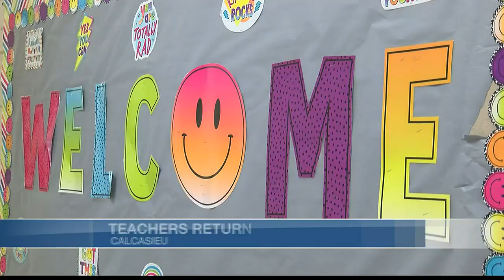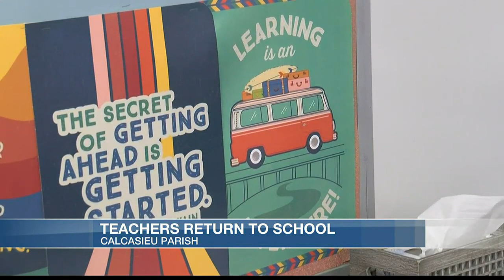Calcasieu Parish teachers return to classrooms in preparation for the school year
The start of the school year for Calcasieu Parish is just one week away, but today marked the official first day back for teachers.

Like many throughout the parish, teachers at Gillis Elementary were busy gearing up for another school year.